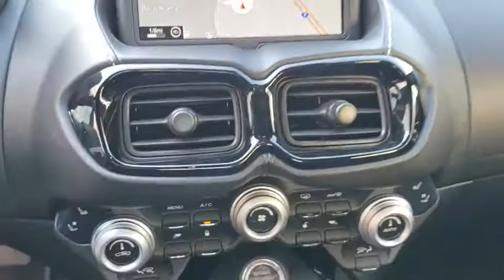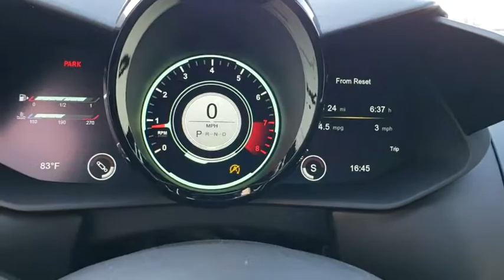2019 Aston Martin Vantage Orlando, Winter park, Clermont, Merritt Island, Tampa, FL VCN02016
KERMIT GREEN New 2019 Aston Martin Vantage available in Orlando, Florida at Aston Martin Orlando. Servicing the Winter park, Clermont, Merritt Island, Tampa, FL area.
2019 Aston Martin Vantage Coupe - Stock#: VCN02016 - VIN#: SCFSMGAW8KGN02016

Leather, Nav System, Turbo Charged Engine, Aluminum Wheels, Back-Up Camera. Vantage trim. SEE MORE!KEY FEATURES INCLUDELeather Seats, Navigation, Back-Up Camera. Rear Spoiler, MP3 Player, Aluminum Wheels, Keyless Entry, Remote Trunk Release, Electronic Stability Control, Heated Mirrors.VISIT US TODAYAnother great deal on a Vantage at Orlando INFINITI. Central Florida and surrounding areas INFINITI dealer. Orlando INFINITI was one of the first INFINITI dealerships to open its doors in the United States back in 1989. Since then, we have consistently ranked amongst the top INFINITI dealers in the country, in both sales volume and overall customer satisfaction.Stop by and visit us at our Millenia and Sanford locations. Bronze Plus vehicles are offered as pre-reconditioned or As Is and are backed by Orlando INFINITI's Peace-Of-Mind 5-day/300-mile return policy. All are washed and vacuumed at the time of purchase.Please confirm the accuracy of the included equipment by calling us prior to purchase.